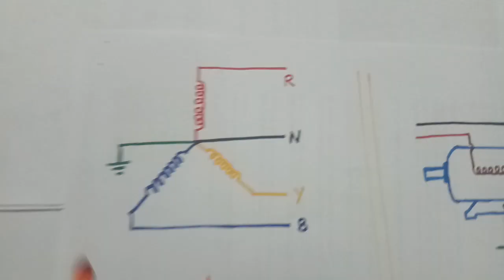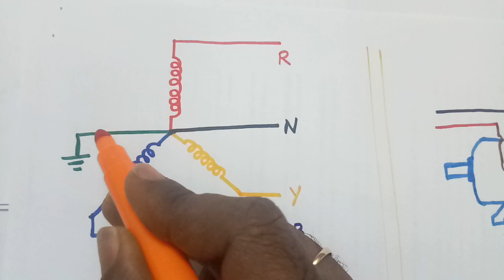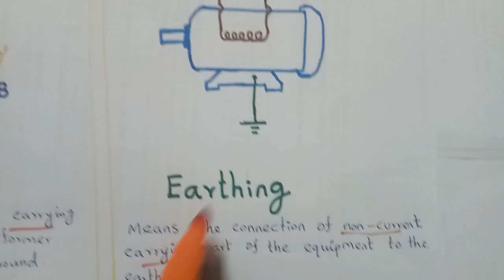Difference between earthing and grounding in hindi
We learn in this video, difference between earthing and grounding in hindi

Why transformer neutral to earthed

Why earthing is very important